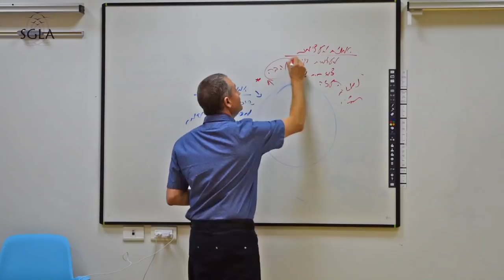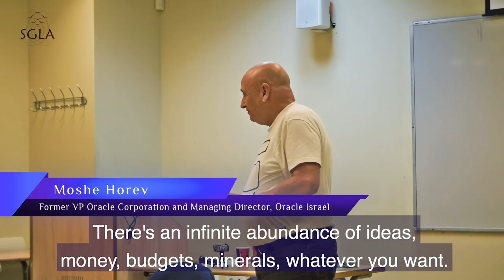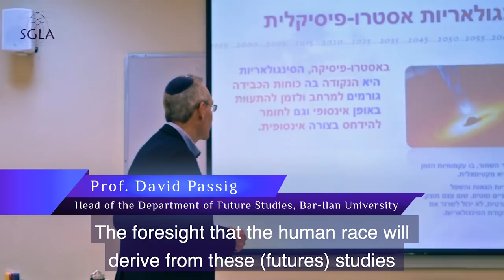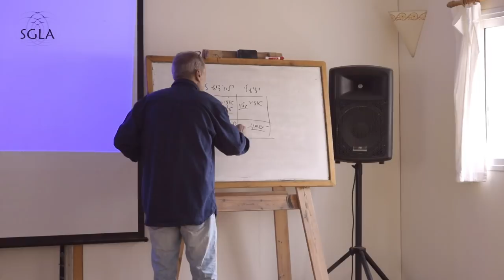Sustainable Global Leadership Academy / SGLA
Sustainable Global Leadership Academy, Israel 2018.

This video is an assembly of moments from inspiring speaches, workshops and presentations given by charachters who are shaping our future.
With gratitude and repsect to all the speakers in this video and the SGLA training course for the inspiration to create positive outcomes from our possible futures.
SGLA Director: Shlomo Shoham

This video was filmed and edited by Amit Shoham (AmitiMedia) at the second round of the SGLA Training course for future leadership, class of  2018.